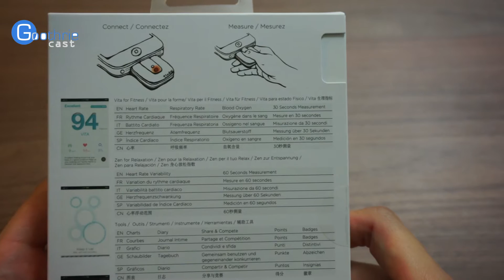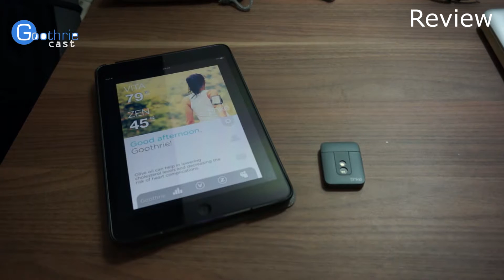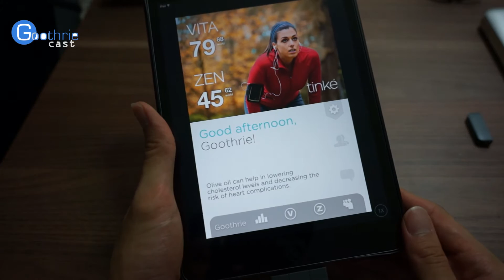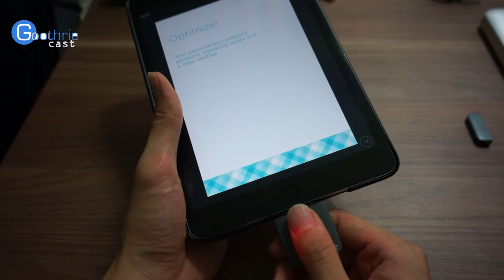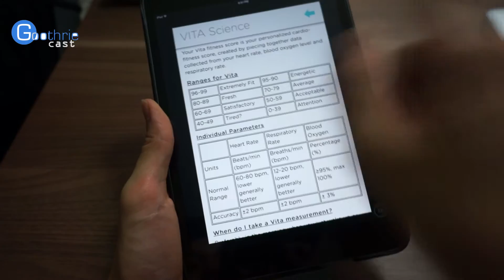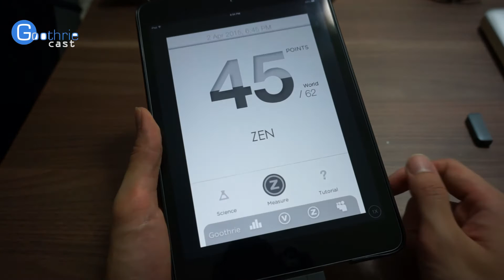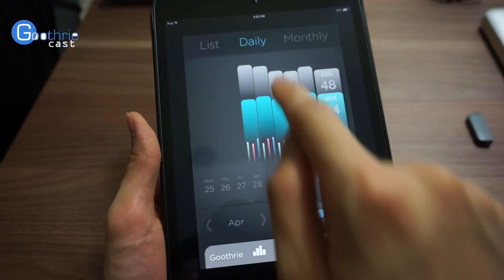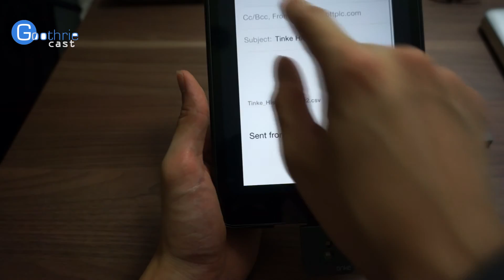รีวิว Zensorium Tinke' เครื่องวัดระดับ Health & Fitness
Zensorium Tinke' อุปกรณ์ขนาดเล็กที่สามารถพกพาไปได้ทุกที่ ทำหน้าที่วัดระดับสุขภาพและฟิตเนส วัดได้ทั้ง Respiratory Rate, Heart Rate, Blood Oxygen, Heart Rate Variability เหมาะสำหรับผู้รักสุขภาพ

About me:
This is the official YouTube channel of goothrie review. We feature Android, iOS, and Windows Phone, reviews, unboxings, anything i'm interested in.